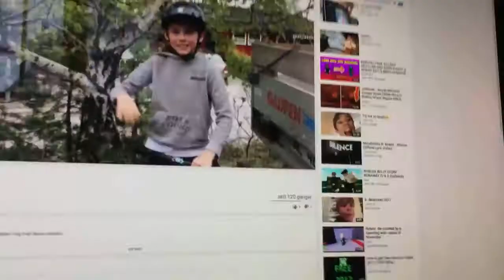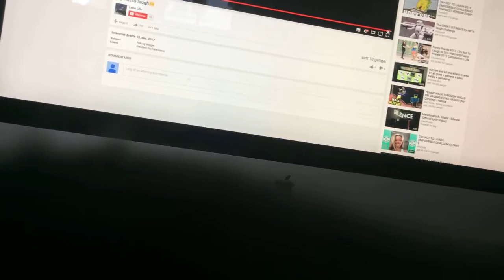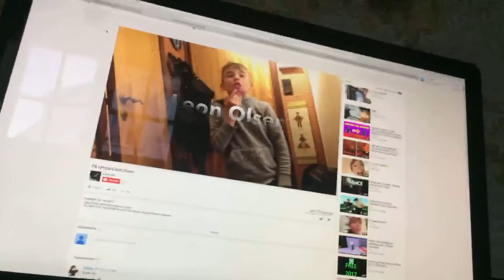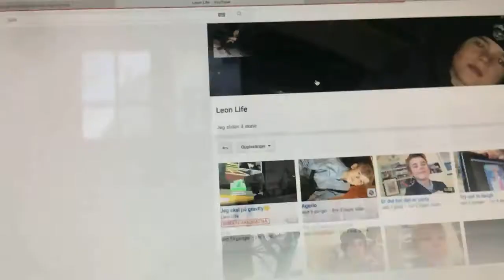Jeg skal på gravity🙂